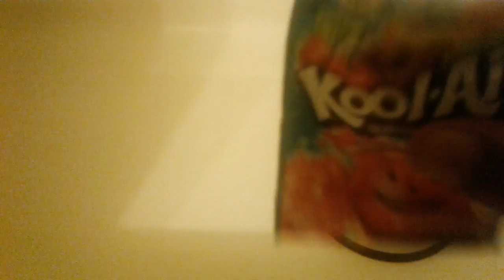Mest up volcano